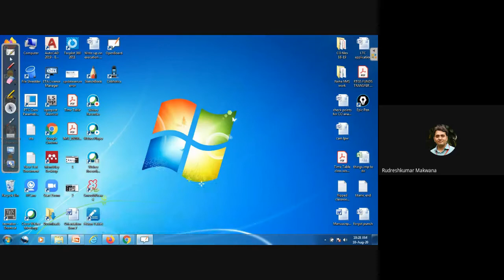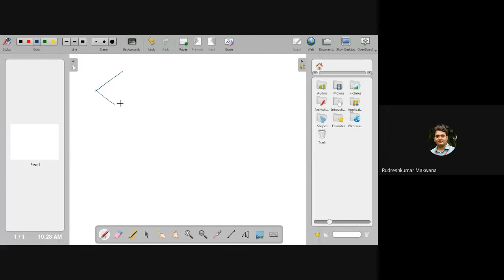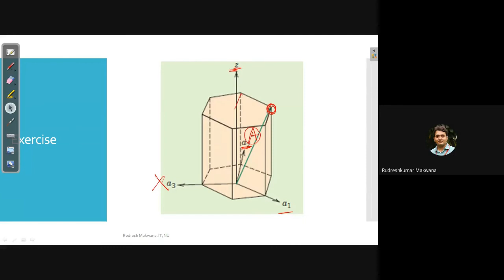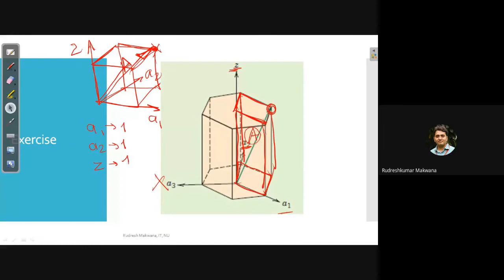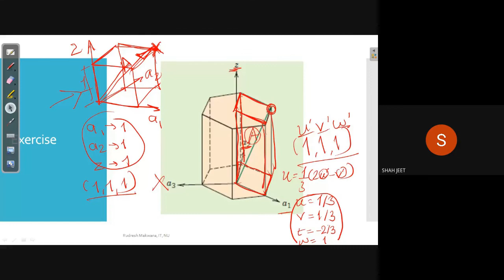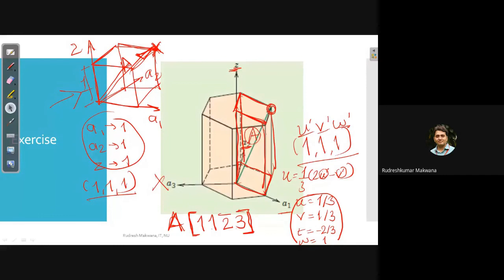Lecture 6- Crystal Structure: Miller Bravais Indices for Hexagonal system